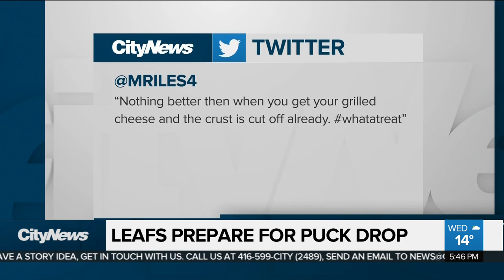Morgan Rielly explains some of his more cryptic tweets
As the Leafs kick off another season, Lindsay Dunn catches up with Morgan Rielly and gets to the bottom of some of his more cryptic tweets, and the lowdown on his love for Katy Perry jams.